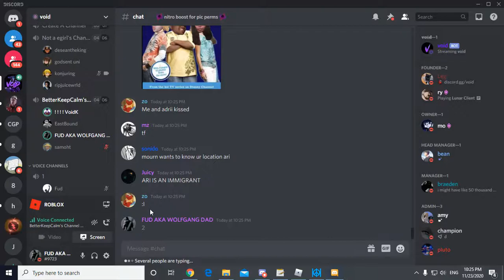ENTITY AKA WOLFGANG DUCKS ME IN VC AND FAILS CHECK LOOOL (EXPOSED) (OUT BAD)